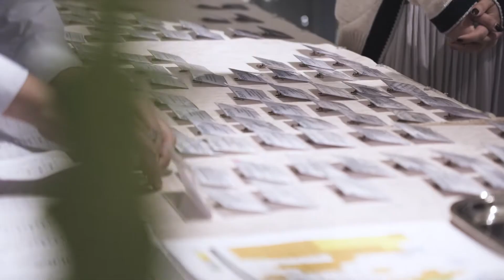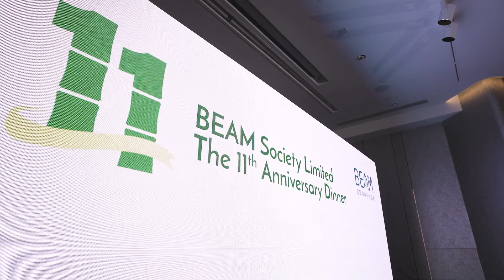【Happy 11th Anniversary to BSL! 】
The 11th Anniversary Dinner of BSL was successfully concluded on 11 November 2021. Over 200 guests gathered for the Dinner, including the Guests of Honour - Mr Michael WONG Wai-lun, JP, Secretary for Development and Mr WONG Kam-sing, GBS, JP, Secretary for the Environment, as well as industry practitioners and the government officials across various departments.

Follow us now!